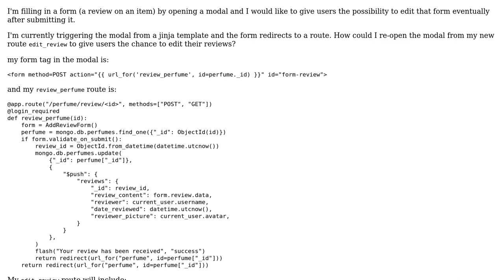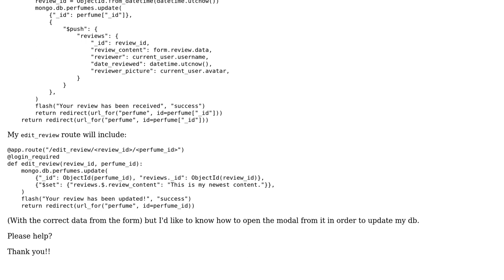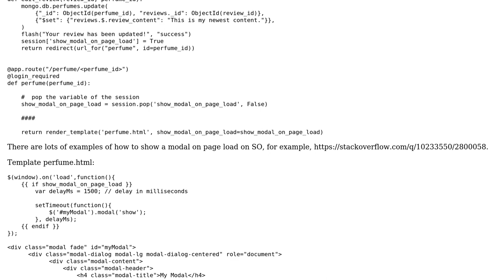Tell a redirect to open a form in a modal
With thanks & praise to God, and with thanks to the many people who have made this project possible! | Content (except music & images) licensed under CC BY-SA | Music | Images & others | With thanks to user pjcunningham user Guillermo Brachetta and the Stack Exchange Network Trademarks are property of their respective owners. You are responsible for your own actions.